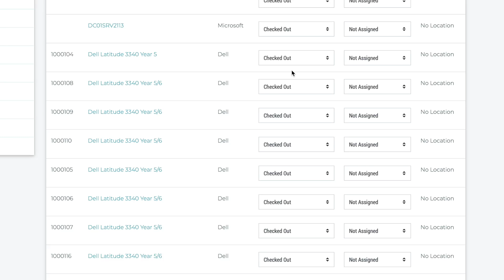Asset Management & Maintenance Module - Baseline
Baseline is a modular based platform designed for school and MAT leaders to help manage, monitor and report on key areas including contract renewals, software, hardware, safeguarding and data protection, across an unlimited amount of schools accessible from one point.

Baseline gives education and MAT leaders visibility to review and track each school through a cloud-based portal with real time data and notifications. This easy to use system is available to all Concero IT Support customers as Concero consider this information integral for schools and MATs to make informed choices.

Regardless of your technical skills or ability, Baseline gives users the power to review and track your schools and MATs giving you more time to focus on saving time and money, stay informed and compliant, and always be Ofsted ready.

Having a cloud platform with your policies and documents all in one place means schools save time, money and therefore can focus on what they do best; great teaching.